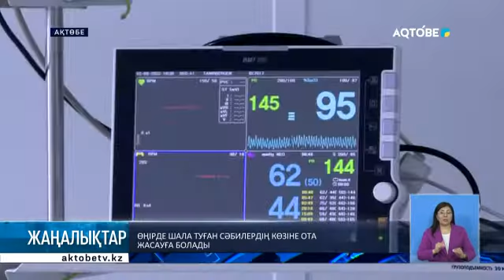ӨҢІРДЕ ШАЛА ТУҒАН СӘБИЛЕРДІҢ КӨЗІНЕ ОТА ЖАСАУҒА БОЛАДЫ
Облыстық перинаталдық орталықта жаңа аппарат іске қосылады. Енді шала туған сәбилердің көз ауруын емдеу үшін алысқа шабудың қажеті жоқ. Білікті дәрігерлер ретинопатия диагнозы қойылған балаларға ота жасайтын болады.